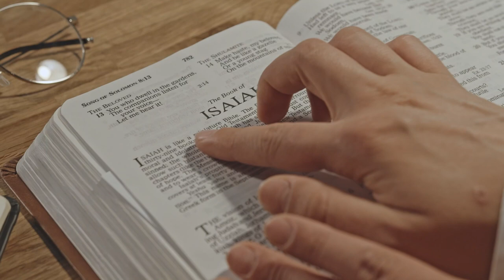News Media Admits Misinformation surrounding STDs and STIs